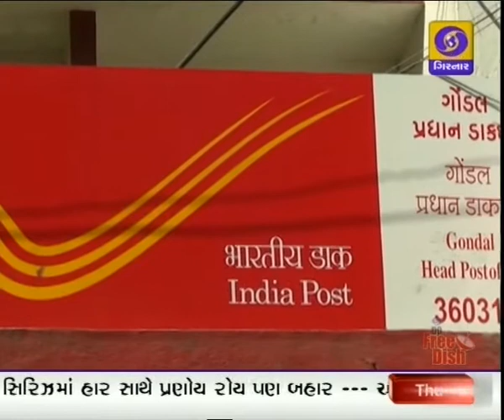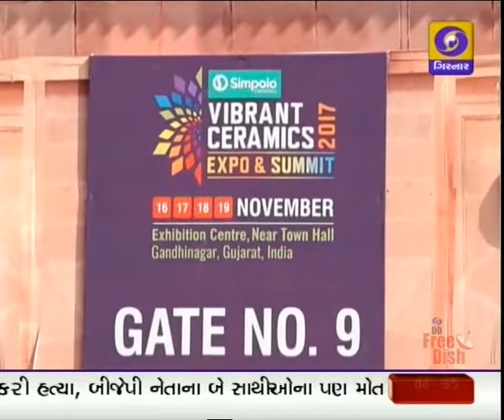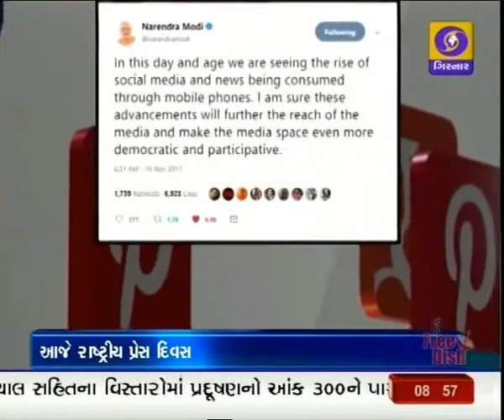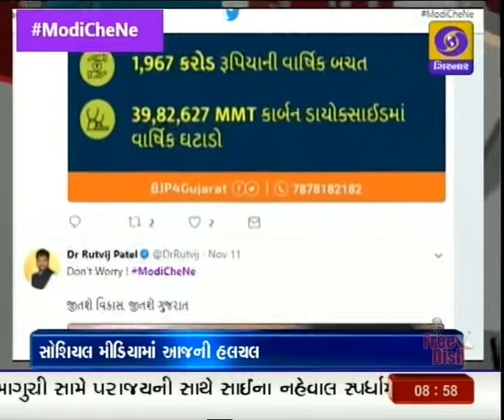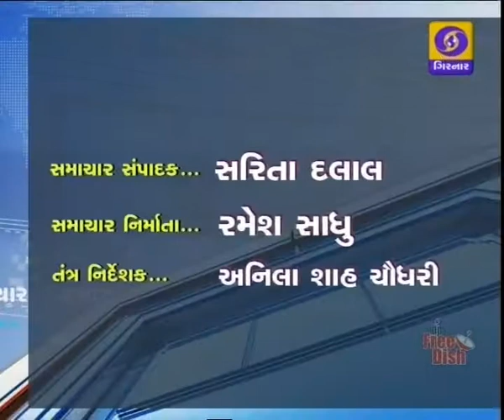News Focus at 8.30 PM , Date - 16-11-2017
Delhi - Cabinet decision,,
Gujarat Election - BJP-Congress Nomination,,,ticket
CM Vijay Rupani DD News Exclusive Interview,,
Cricket Update,,
Gondal Gold Scheme,,
Diu Legal Awareness,,
Netaji kahe che